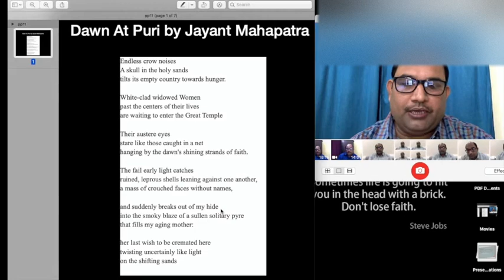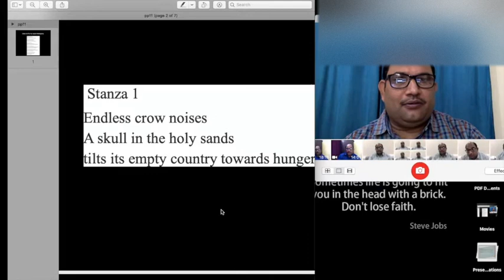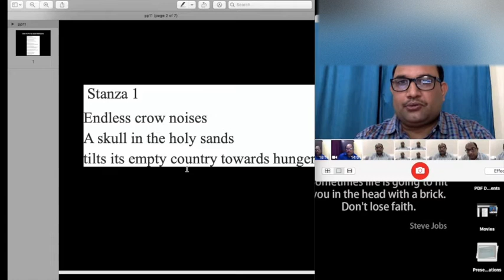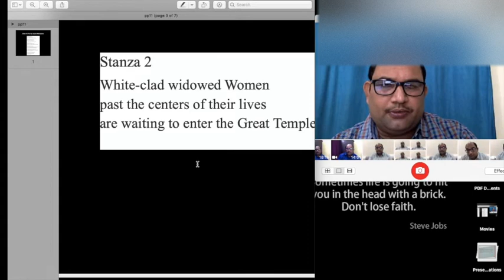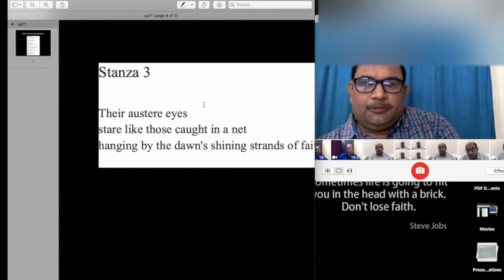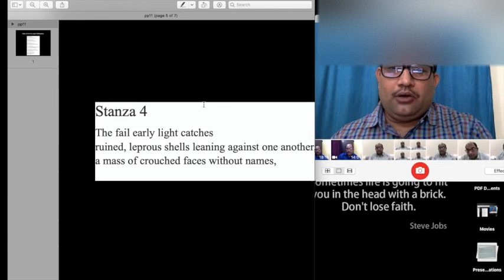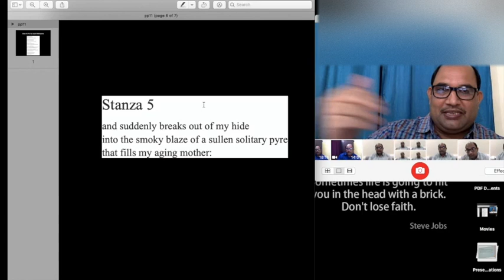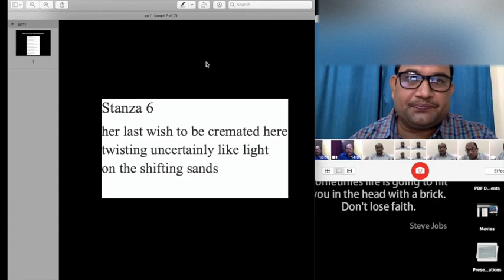Dawn at Puri by Jayant Mahapatra, Detailed Analysis IndianEnglish Poetry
This video is related to the poem 'Dawn at Puri' by Jayant Mahapatra. The poem is set in the coastal area of Puri and is abound of various Indian images. The important themes of the poem are - loss of identity, destitution, hunger, poverty, disease, etc. The video also gives a compact explanation of the text of the poem.
Other available videos in this connection are -